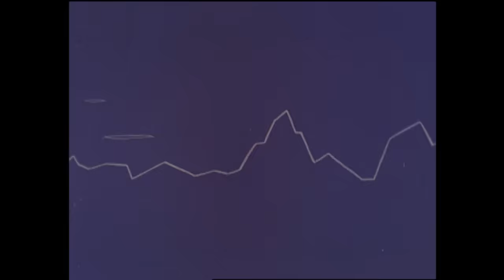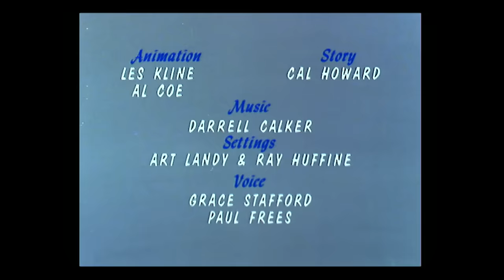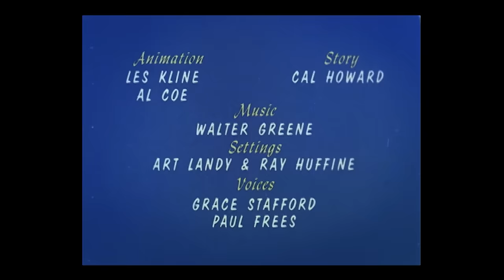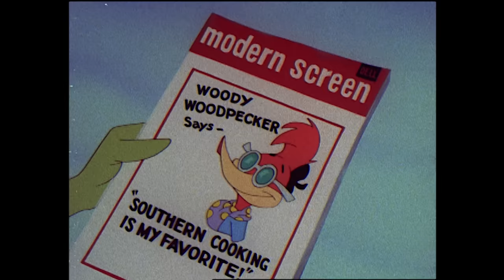Run and Hide Woody! | 2.5 Hours of Classic Episodes of Woody Woodpecker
Woody lands on a ship after attempting to fly to Hawaii and becomes a stowaway.